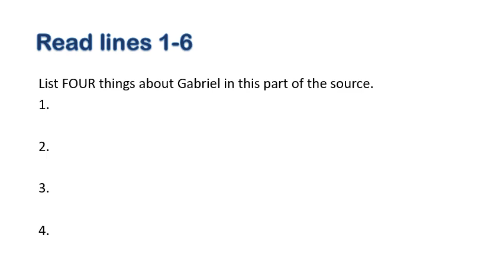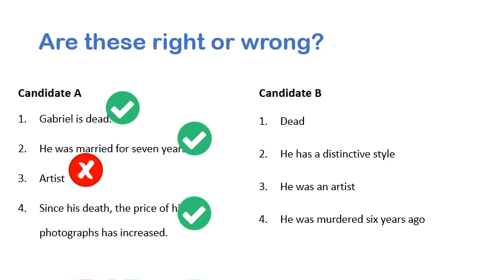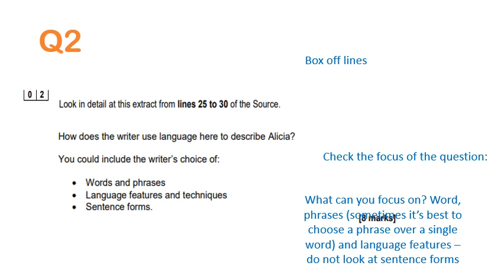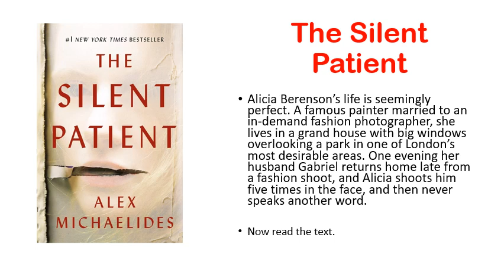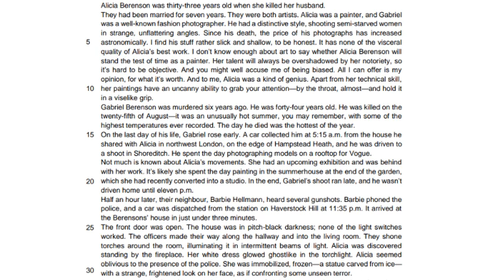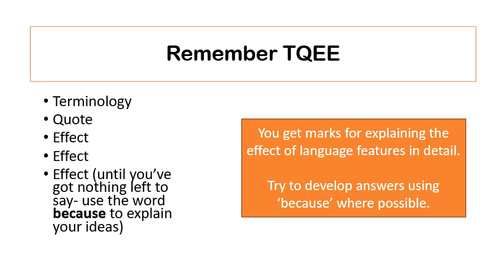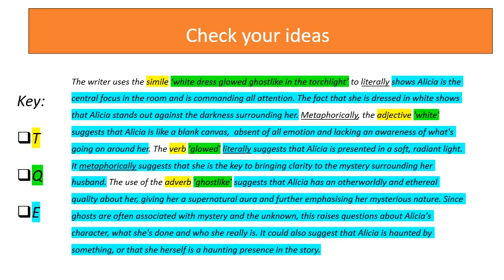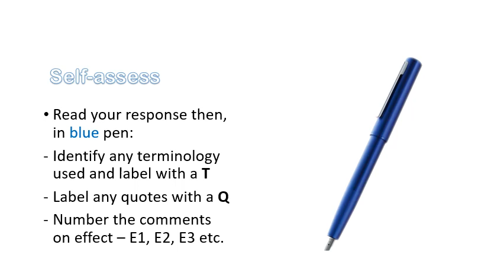Language Paper 1 Q1 and Q2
Ms Kent takes you through Q1 and Q2 of Language Paper 1
Some of our structures are now different but everything is still valid!